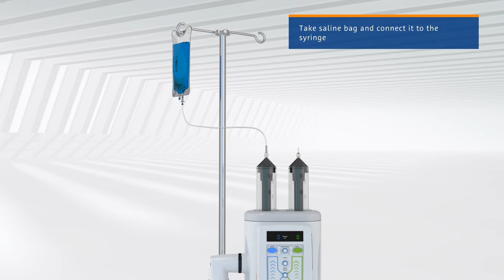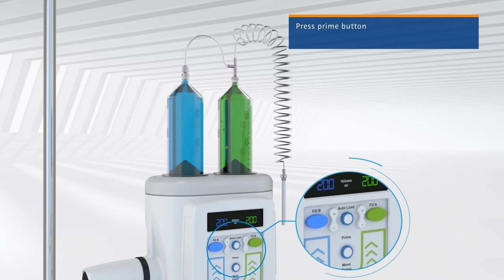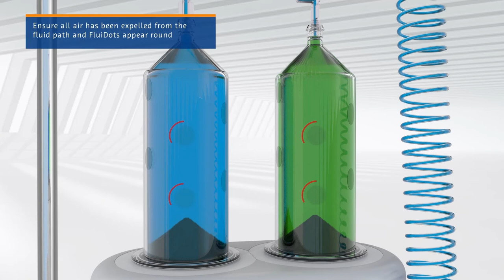Radiology injection process of medrad stellant ct dual contrast injector--Shenzhen Medis Medical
How to install the syringes on the contrast injectors?

Professional Contrast Injector syringes Supplier -- Medrad / LF/ Medtron/ Nemoto/ EZEM Power injectors.